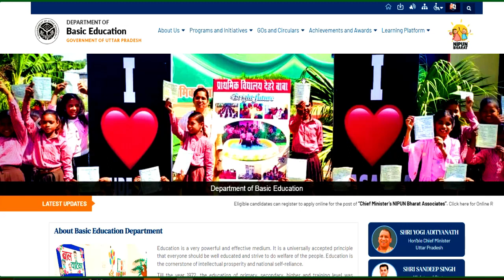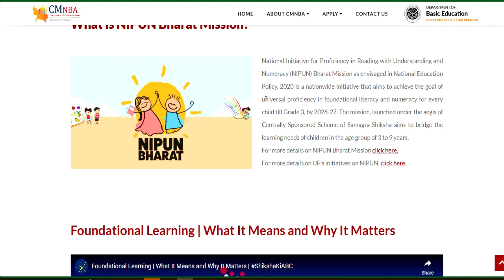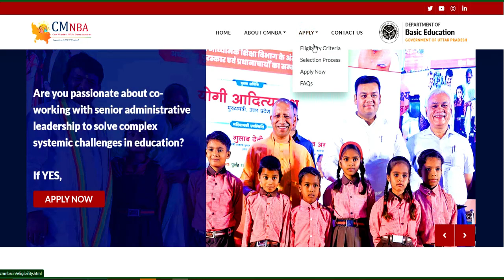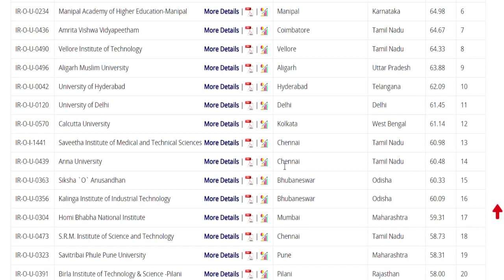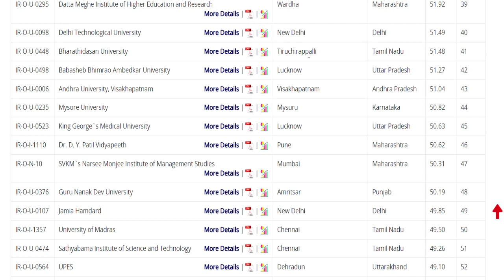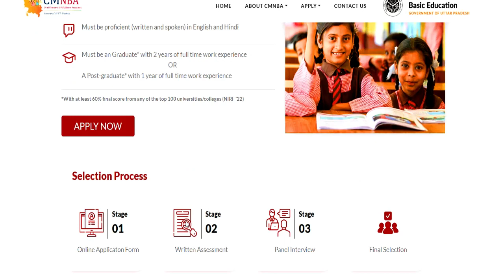निपुण भारत Associates टीचिंग भर्ती | SALARY 40,000 | GRADUATE | PG | ALL STATE ELIGIBLE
MINISTORY OF EDUCATION | GOVT. OF INDIA